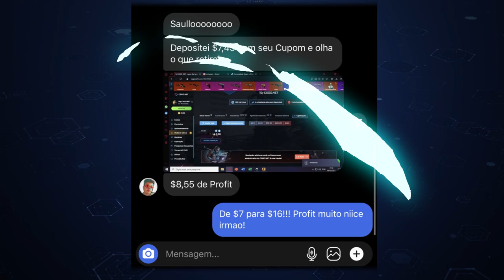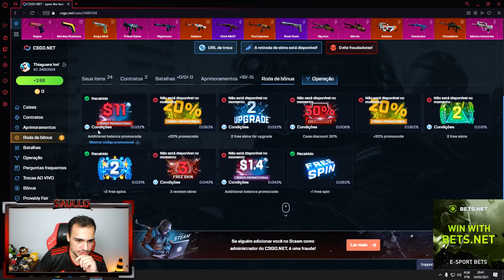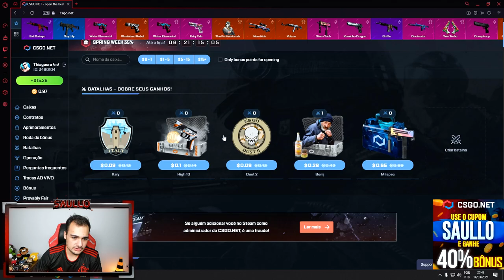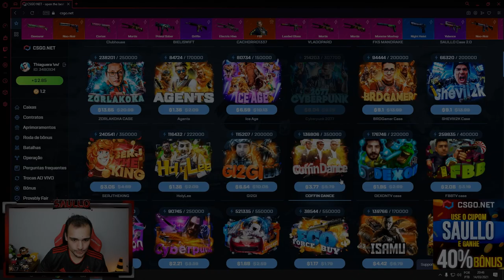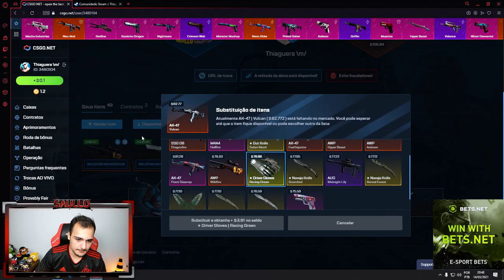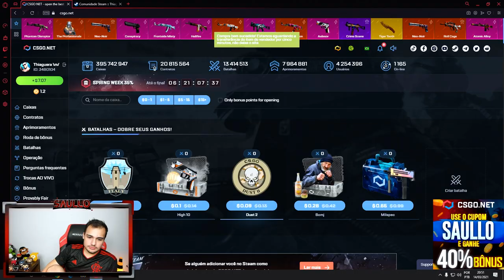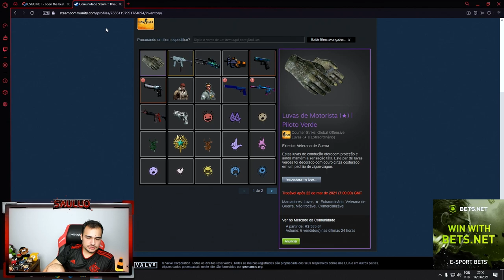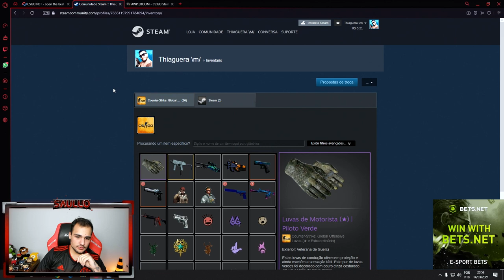Depositei $70 na conta do INSCRITO e GANHEI R$1.500,00 (FACA + LUVA + AWP + AK)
Abri caixas na conta de um inscrito e profitamos MUITO!